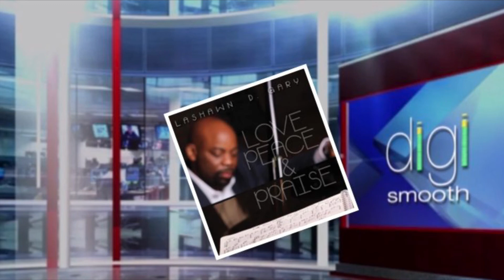Lashawn D Gary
EMMY AWARD WINNING PRODUCER and /Pianist LaShawn D. Gary, is a native of Detroit, Michigan and has toured professionally with jazz guitarist Mark Whitfield and the late jazz clarinetist Alvin Batiste.

He also served as Co-Director of Music for the nationally televised funeral of Rosa Parks, Mother of the Modern Civil Rights Movement!

In 2015, LaShawn released his debut album, “Love, Peace, and Praise.” and is currently completing his second album which is scheduled for release in April of 2021, meanwhile “ his “Inception” single, feat. Mark Whitfield)” was released in January of 2021.